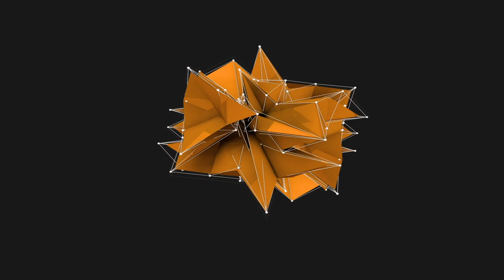Lineman Vlog - Twill Contracting. 2 Mins With Tee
This Segment of the channel will be something different from the usual. 2 Mins with Tee will be just as it says. We will discuss different things going on  in the business and ways to adjust to survive.The first video is about whats going on here with work in my area, should we wait it out or chase the money and return home in the second quarter of 2020?